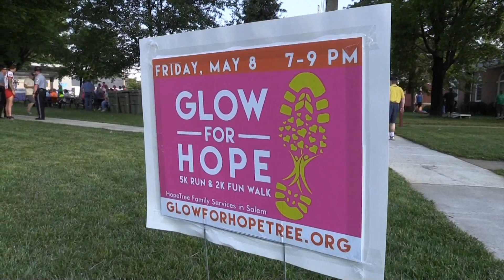Glow for Hope 2015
The 2015 Glow for Hope 5K was a brilliant success for HopeTree Family Services thanks to the hundreds of volunteers and participants who came out to let their lights really shine.